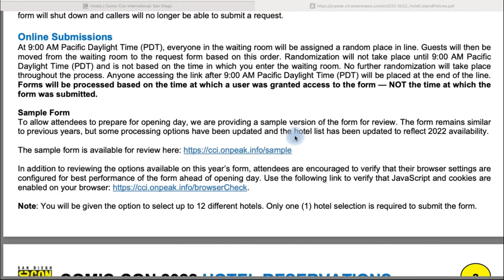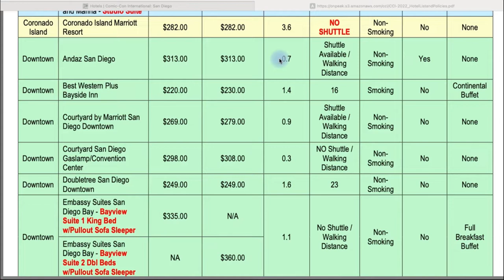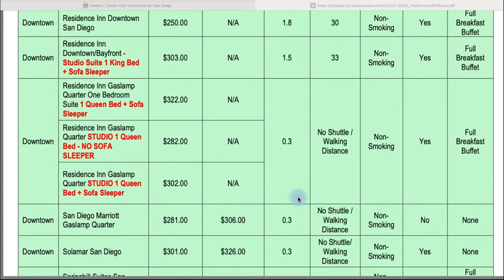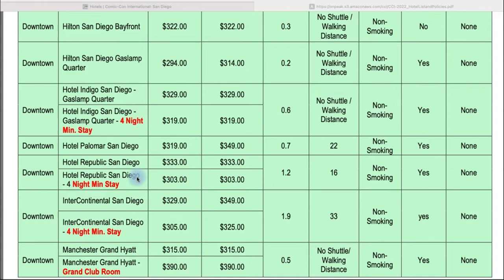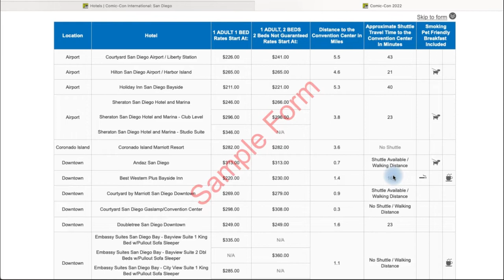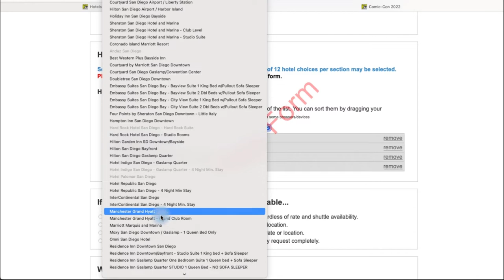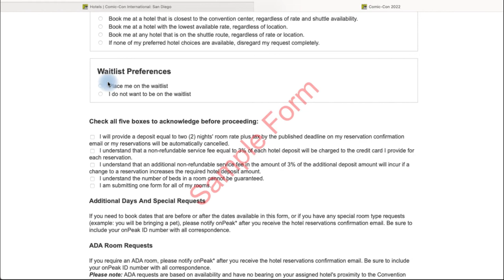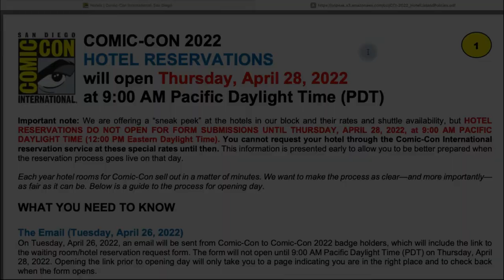San Diego Comic Con HOTEL APOCALYPSE is Here!! Let's Talk About How to (hopefully) Book You a Room!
What's up Headless Horde!

In today's video I will walk you through the hotels you can book during the San Diego Comic Con hotel apocalypse registration lottery and the best way to grab one of those highly sought after downtown hotel rooms!

If you enjoy today's video, please hit that like button and if you are not yet subscribed to my channel and enjoy content on Star Wars, Game of Thrones, collectibles, unboxings, gaming and conventions please subscribe and turn on notifications by clicking the bell.

Thanks again and remember...keep those heads on!